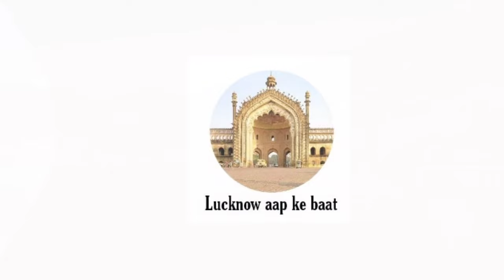Nainital VLOG Part 3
From,
IMRAN ABBAS